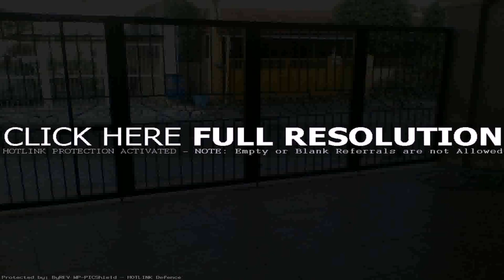Home Main Gate Designs Pakistani